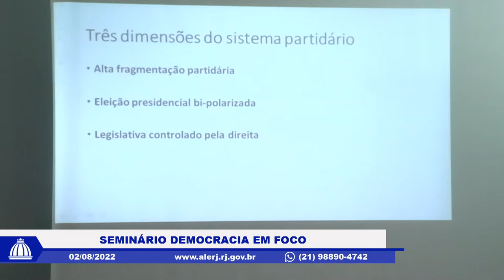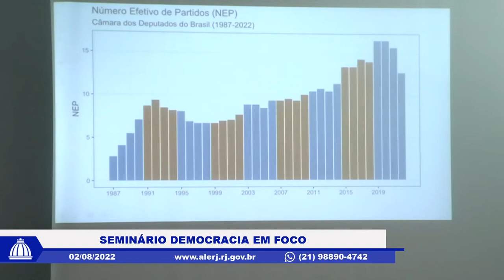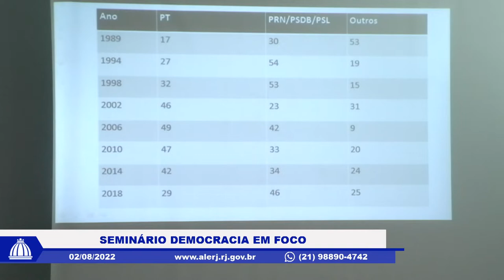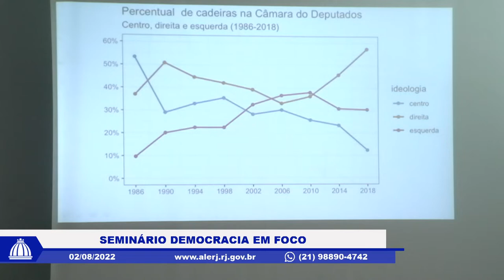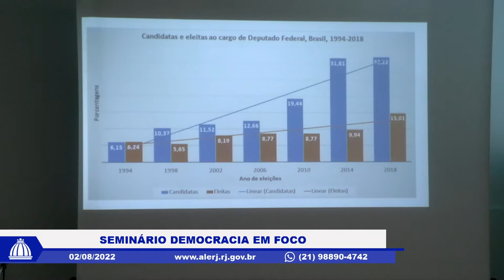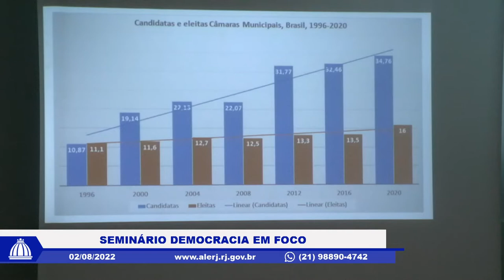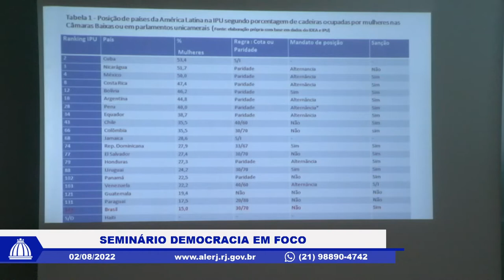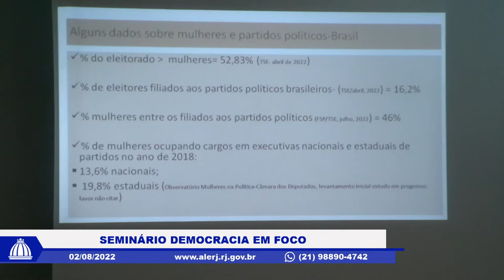Seminário Democracia em Foco - Alerj e Fundação Getúlio Vargas - Parte 2 - 02/08/22